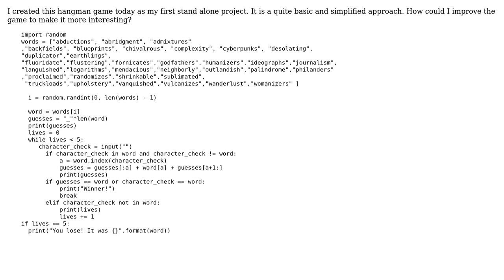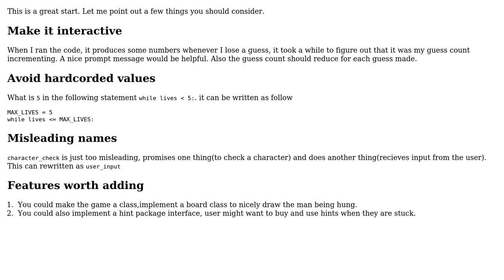Improvements to simple Hangman Game in Python (2 Solutions!!)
Improvements to simple Hangman Game in Python

With thanks & praise to God, and with thanks to the many people who have made this project possible! | Content (except music & images) licensed under CC BY-SA | Music | Images & others | With thanks to user Zoran Jankov user theProgrammer user match user IBYZ RULEZ and the Stack Exchange Network Trademarks are property of their respective owners. You are responsible for your own actions.